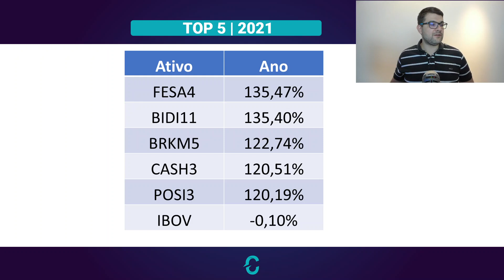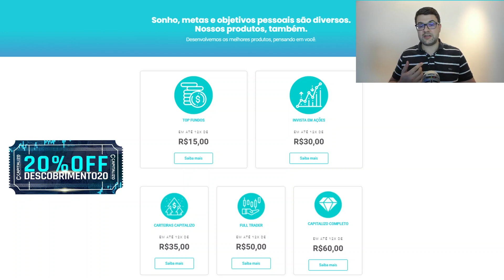FESA4, BIDI11, BRKM5, CASH3, POSI3 – As melhores ações de 2021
Praticamente estável, Ibovespa registra -0,10% em 2021. Confira detalhes importantes sobre as cinco principais altas da bolsa de valores brasileira em abril dentre aquelas ações que acompanhamos.

📆 Calendário de Divulgação dos Resultados das Empresas no 1º Trimestre de 2021